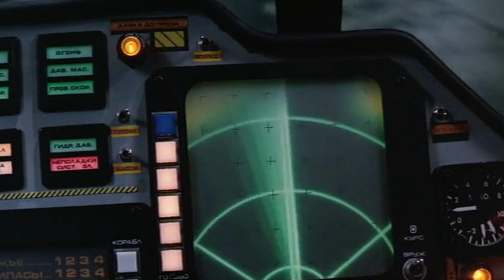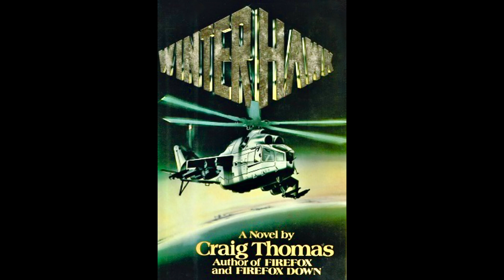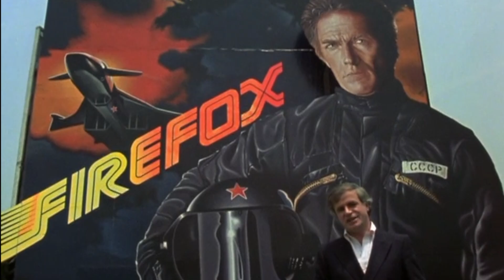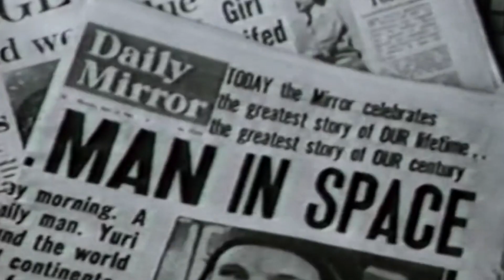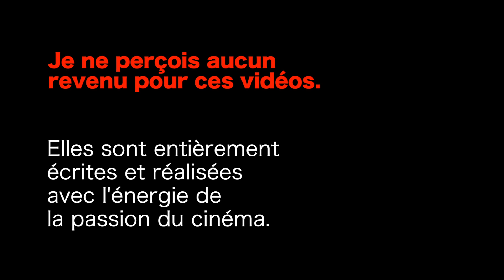FIREFOX L'ARME ABSOLUE de Clint Eastwood par Gérard Maulet. Clint, la SF et la Guerre Froide !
L'Essentiel sur FIREFOX L'ARME ABSOLUE - Film n°26 - Clint Eastwood combine la science fiction et le film d'espionnage sur fond de Guerre Froide.
Accès par chapitre :
0:00 prologue
1:09 le début de l'histoire
1:31 le casting
1:52 l'équipe
2:55 le tournage
3:34 les films de moyens de transport
4:11 le récit
4:36 les années 1980 et la Guerre Froide
5:07 l'aérospatiale
6:12 l'anti-héros
7:00 conclusion
8:00 générique

Musique du générique - Libre de droit :
Titre : Epic Blockbuster 2_Rafael Krux_BB
Auteur : Rafael Krux - Album : Cinematic

Mon invité est Gérard Maulet
Cinéphile lyonnais. Fan du cinéma des années 1970 et 1980.

Fabrice Calzettoni
Responsable de la médiation culturelle à l'Institut Lumière et au Festival Lumière de Lyon
INSTITUT LUMIERE